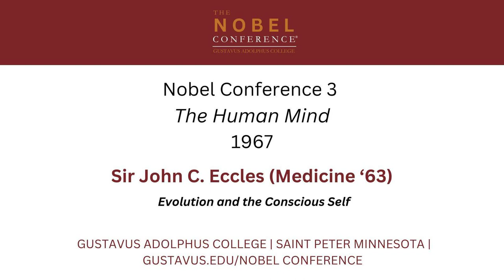Sir John Eccles: Evolution and the Conscious Self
Sir John Eccles presenting at the 3rd annual Nobel Conference (The Human Mind) at Gustavus Adolphus College in 1967.

Lecture by Sir John Eccles: Evolution and the Conscious Self